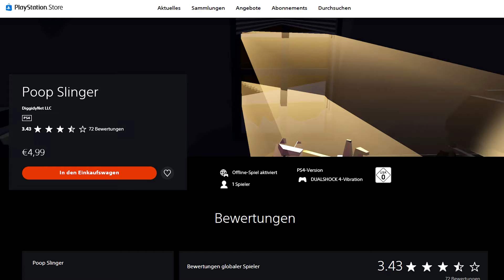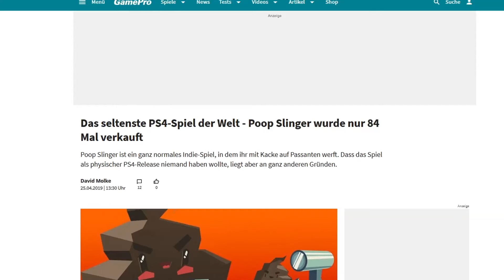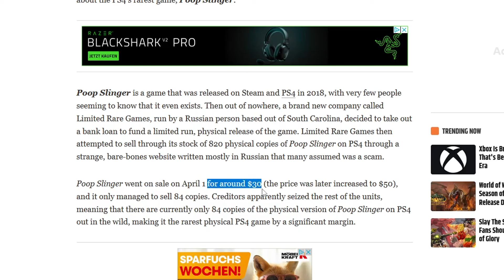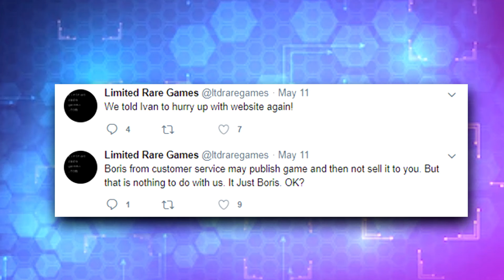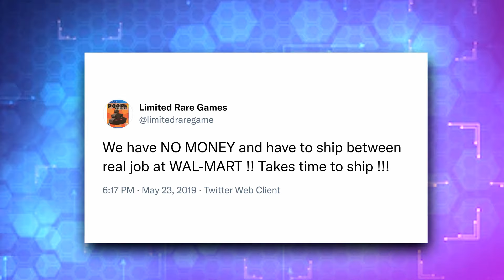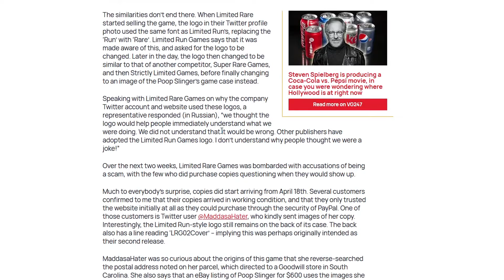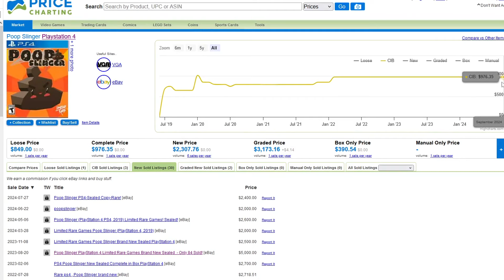Das TEUERSTE PS4 Spiel…ist leider auch das BESCHISSENSTE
Dies ist die Geschichte des beschissensten und leider auch teuersten PS4 Spiel überhaupt: Poop Slinger! Mit nur 84 verkauften Einheiten ist es das seltenste Spiel überhaupt und ich habe es für euch gezockt.

► Controller Poesie Podcast
Hier gehts zu meinem Podcast..hatte ich eigentlich erwähnt, dass ich einen Podcast habe

►Musik
Epidemic Music Library